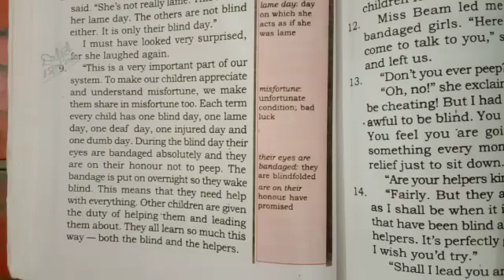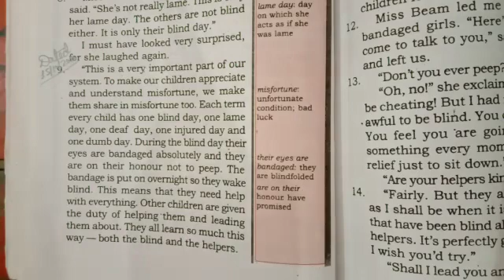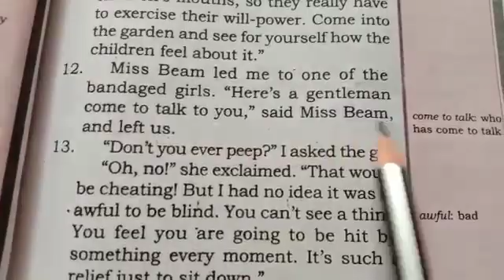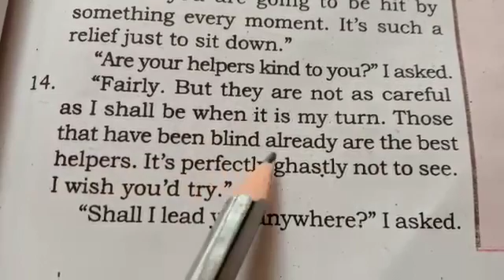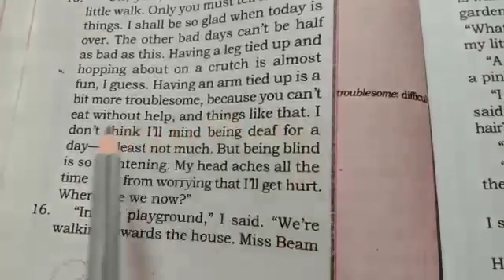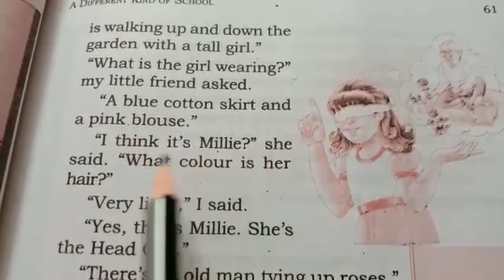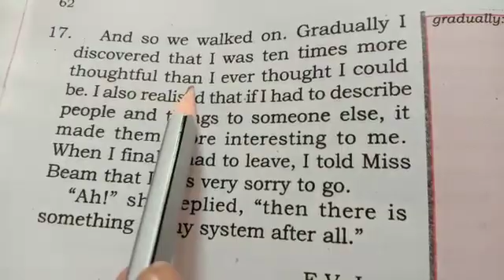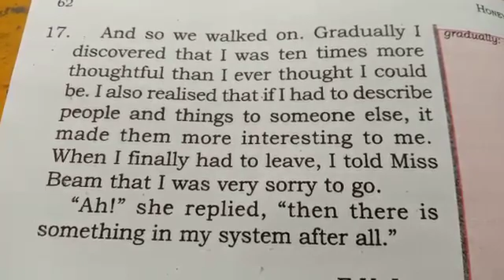Class-6th,Sub -English text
Video from Blooming Rose Academy